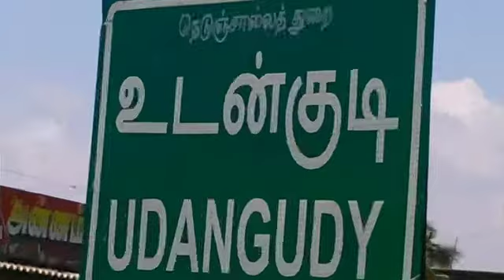Mobile Shop In Udangudi | Siva Mobile Shop | Udangudi Mobile Stores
SIVA MOBILE SHOP

எங்களிடம் அனைத்து கம்பெனி மொபைல்களும் கிடைக்கும் மேலும் பேட்டரி ஹெட் போன் சார்ஜர் உள்ளிட்ட அனைத்து உதிரி பாகங்களும் ஹோம் தியேட்டர் பேக் கவர் டெம்பர் கிளாஸ் செண்ட் பாட்டில்கள் டார்ச் லைட் கிடைக்கும்.

YEAR OF ESTABLISHMENT:-2 YEARS